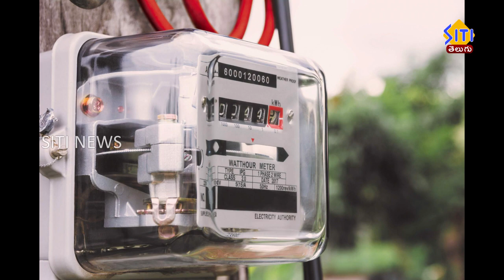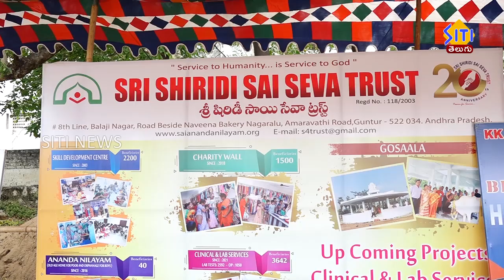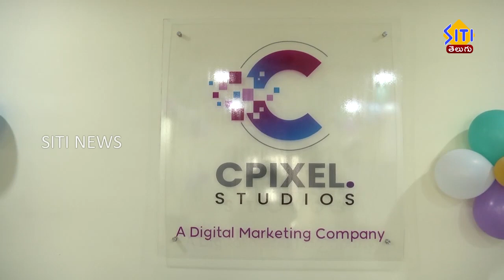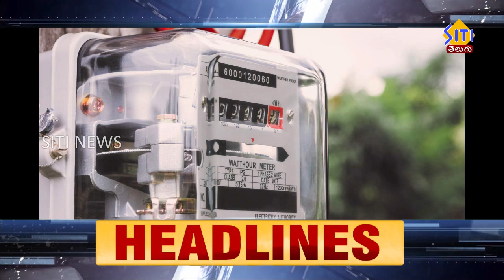Guntur Siti News 10 06 23